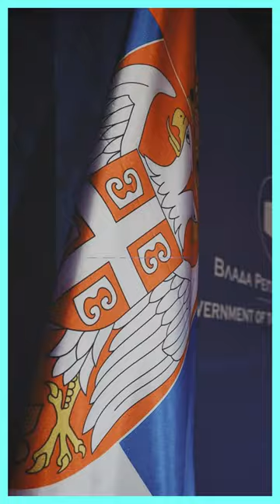Горан Весић: Сви смо део тима Александра Вучића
И Томислав Момировић, претходни министар грађевине, саобраћаја и инфраструктуре и ја смо део политике председника Александра Вучића и свако од нас даје свој лични допринос тој политици како би Србија наставила да се убрзано развија.